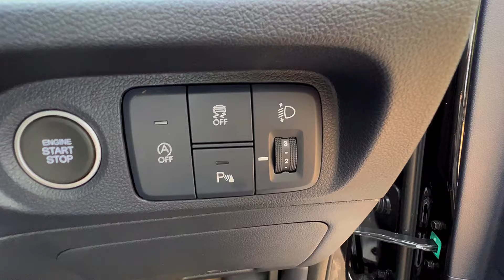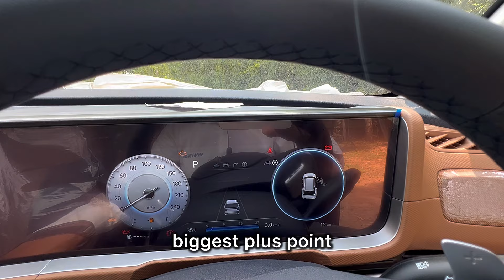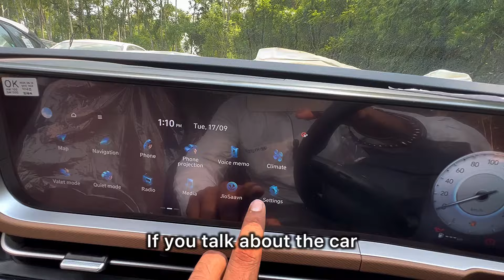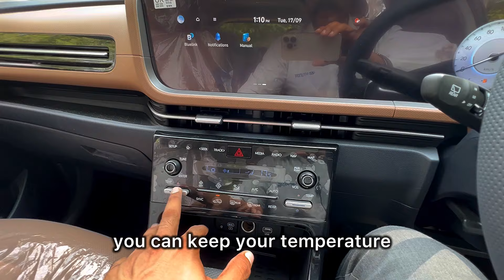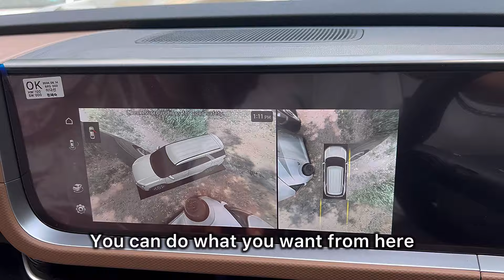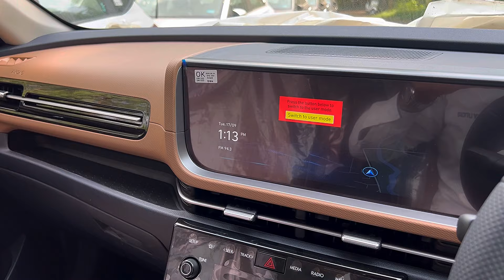alcazar signature 2024 1.5 turbo dct 🔥 review with features , advantages , benefit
Car washer kit best to wash your car on Sunday

Alcazar made for family purpose car with 6 and 7 seating capacity with also all luxury features

Today we done  demonstrates alcazar signature dct top model in most detail with features advantages

In video

Introduction

Demonstration

Front

Rear

Side

Rear seat

Front driver seat and interior

Engine

Review

alcazar facelift 2024
alcazar signature
hyundai alcazar 2024
alcazar facelift 2024 platinum petrol
alcazar
alcazar 2024
alcazar prestige 2024
south africa vs afghanistan highlights
alcazar 7 seater
alcazar delivery
alcazar facelift 2024 white colour
alcazar hyundai
alcazar signature dct
creta or alcazar which is better
creta sx tech ivt
hyundai
hyundai alcazar facelift 2024
new hyundai alcazar